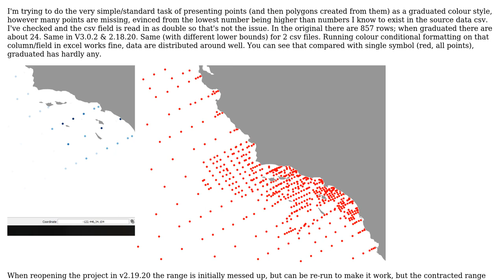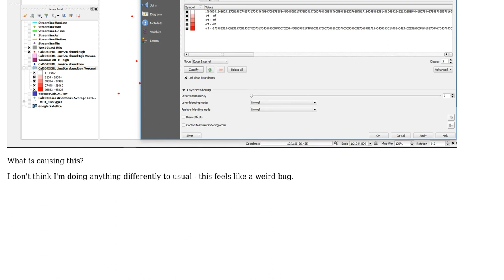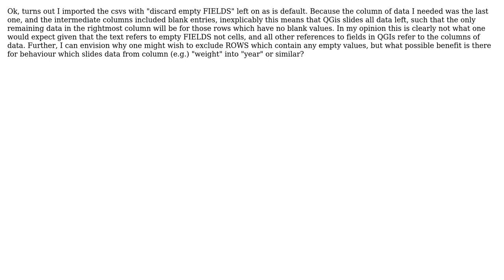GIS: QGiS - Values missing from graduated style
With thanks & praise to God, and with thanks to the many people who have made this project possible! You are responsible for your own actions.